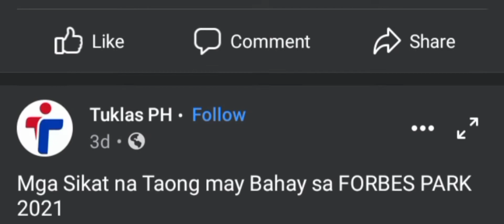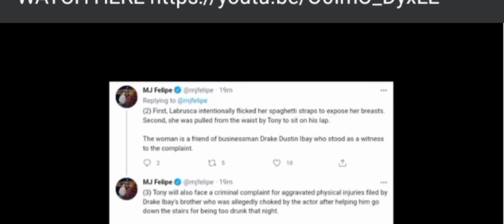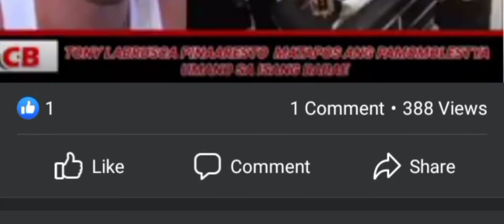Tony Labrusca was charged with 2 counts of aggravated acts 😱😱😱